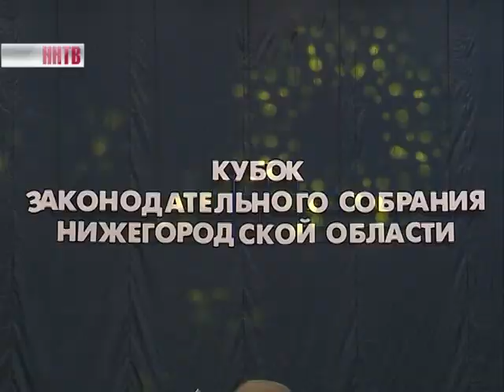В «Вальсе Победы» кружились пары на паркете ФОКа «Мещерский»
Там прошел всероссийский конкурс по спортивным бальным танцам, посвященный 9-му Мая. Почетными гостями конкурса стали ветераны Великой Отечественной и труженики тыла.